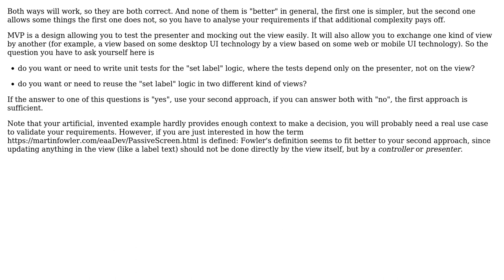Model View Presenter pattern with passive view. Who is responsible for setting the labels' texts?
Software Engineering: Model View Presenter pattern with passive view. Who is responsible for setting the labels' texts?

With thanks & praise to God, and with thanks to the many people who have made this project possible! | Content (except music & images) licensed under CC BY-SA | Music | Images & others | With thanks to user selmaohneh user Doc Brown and the Stack Exchange Network Trademarks are property of their respective owners. You are responsible for your own actions.